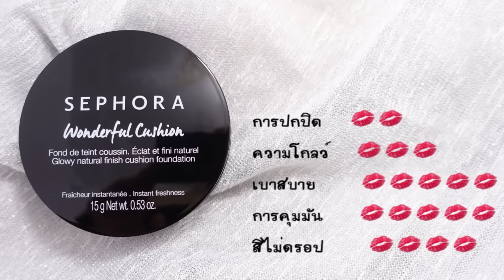รีวิว Cushion น่าใช้ราคาสบายกระเป๋า The Faceshop Sephora Lavome Maybelline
เลือกมาให้ 4 แบรนด์  Cushion ที่ราคาไม่บาดกระเป๋า แต่ละตัวน่าใช้ต่างกันไป ลองดูกันเองนะว่าชอบแบบไหน แล้วแต่จริตเลยจ้า